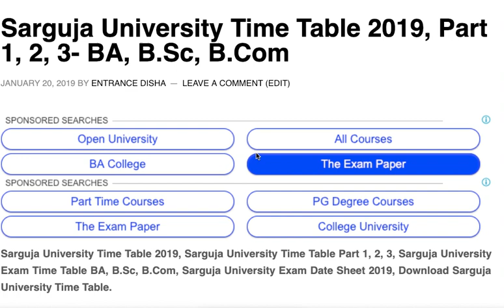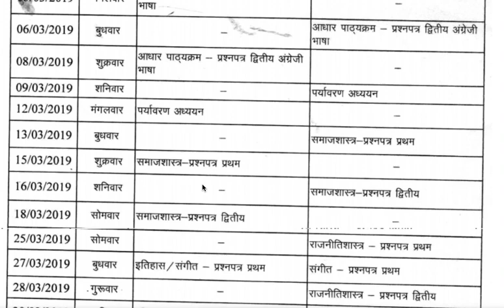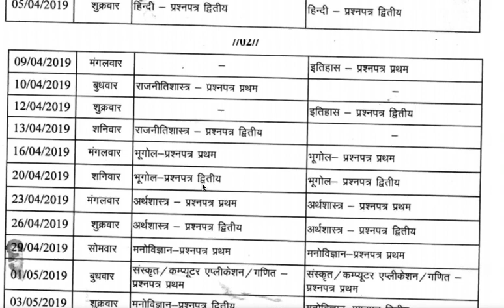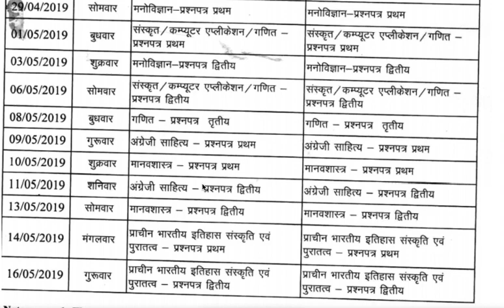Sarguja University Time Table 2019, Sarguja University Date Sheet 2019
Sarguja University Time Table 2019, Sarguja University Date Sheet 2019, Sarguja University Exam Schedule 2019 BA/BSc/BCom, Sarguja University Exam Scheme 2019, Sarguja University Exam Date 2019 1st/ 2nd/ 3rd Year, Sarguja University Exam Dates 2019, Sarguja Time Table 2019